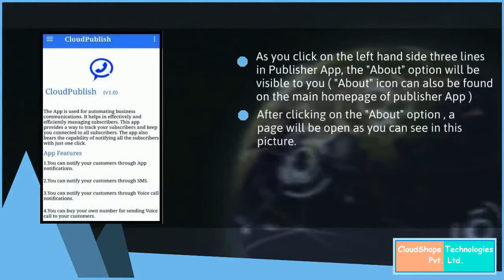About (Publisher App) - Feature Video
This video is regarding the About feature in Publisher App provided by Cloudshope Technologies Pvt. Ltd.

This video includes these points:

1) Click on the three lines present on the left hand side to see the About option (The about icon can also be found on the Publisher App's homepage)
2) On Clicking on it you will see a page open up like the one in the picture

About us:

Cloudshope Technologies Pvt. Ltd.  is the leading Cloud Telephony Service provider in India. Cloudshope provides services like IVR, Bulk voice call,bulk sms, autodialer, missed call services and social media services such as at whatsapp to increase the boundaries of your business,campaigns,etc.

Cloudshope technologies help it's customers to carry their relations with their own customers/followers in a better and systematic way.

This channel provides help to the ones looking to see how things work and also to get a better perspective at the procedures and services.